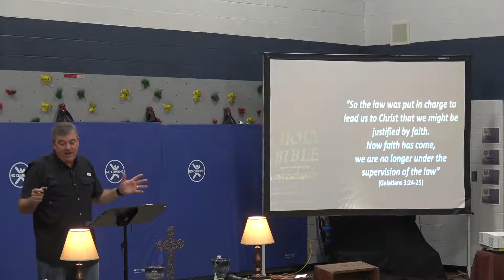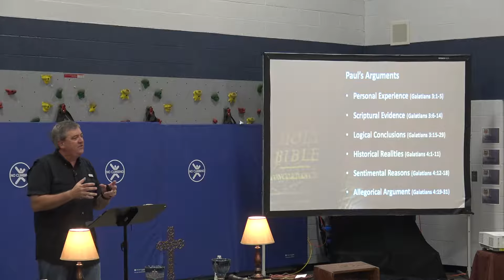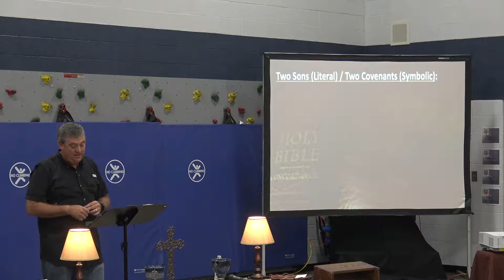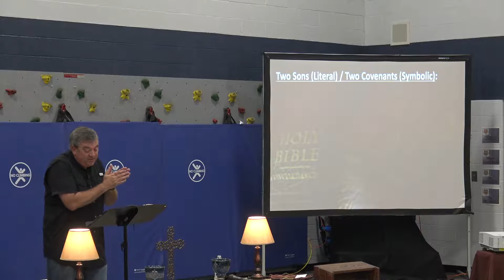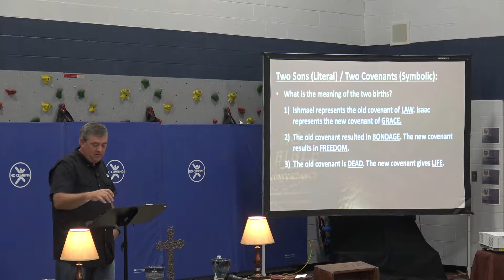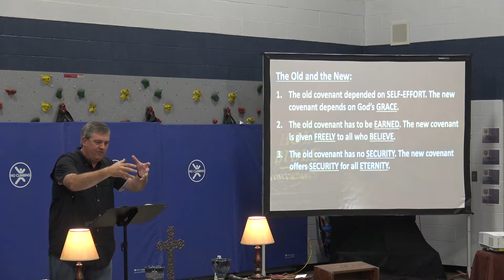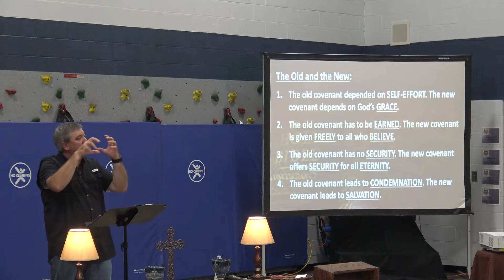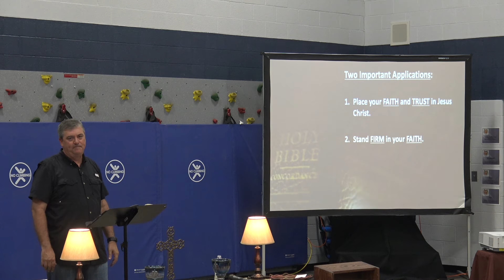The Choice Is Yours